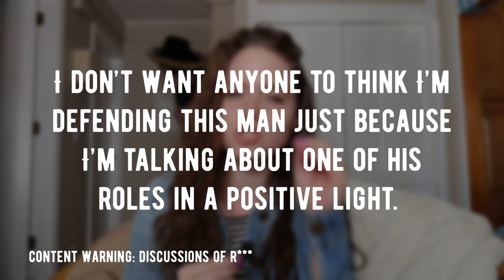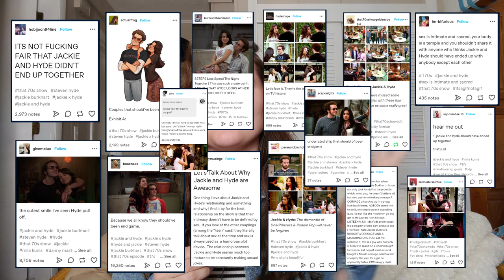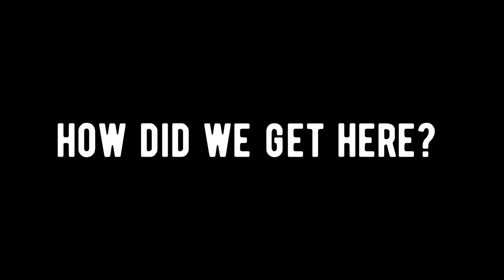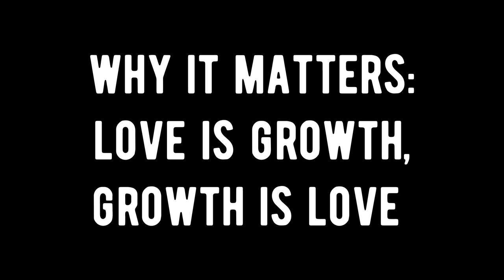Hyde and Jackie should’ve been endgame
Hello Ladies, Men, and Non-Binary Friends.

Welcome back to my kingdom! Y'all are absolutely unreal! THANK YOU SO MUCH.

Today we're going to be talking about the failed relationship of Steven Hyde and Jackie Burkhart and how it kind of ruined That 70's Show. In this video, I'll be laying out why I think Hyde and Jackie should've ended up together.

I'd love to hear what you think about this.

Much Love,
xx Skullie

If you need support, The National Sexual Assault Hotline is available 24/7 at 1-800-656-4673. You will be connected with a trained staff member in your area. Or visit RAINN.org to chat online with a support specialist at any time.

~SOCIAL JUSTICE CORNER~

Information/Graphic Resources:
How to continue being an ally and advocate